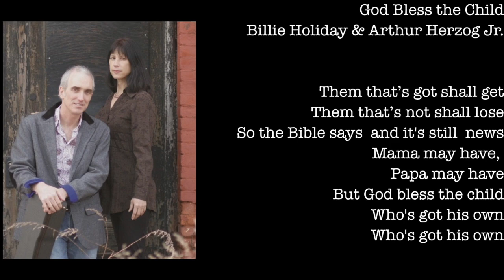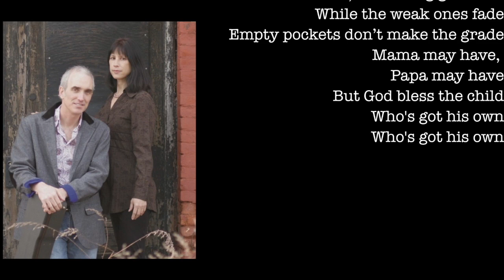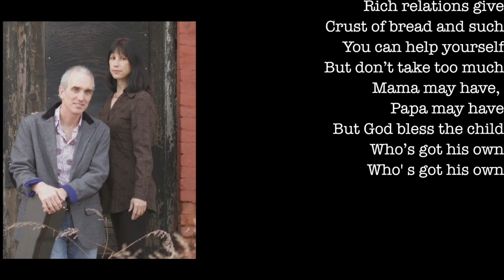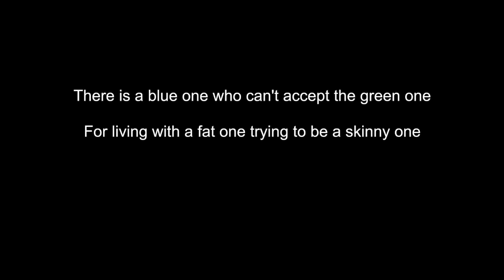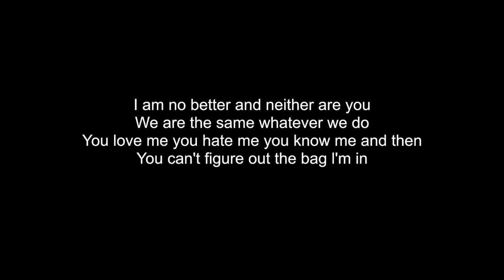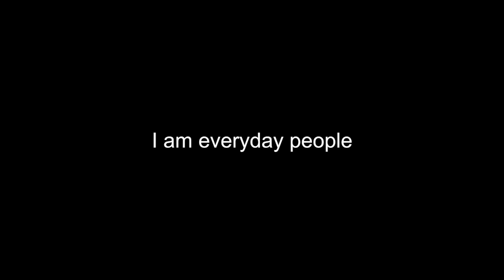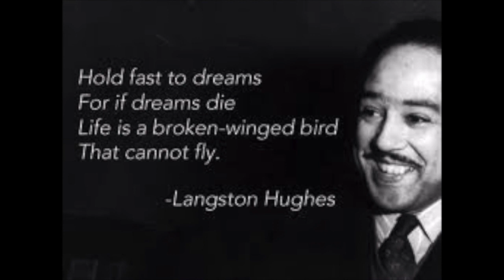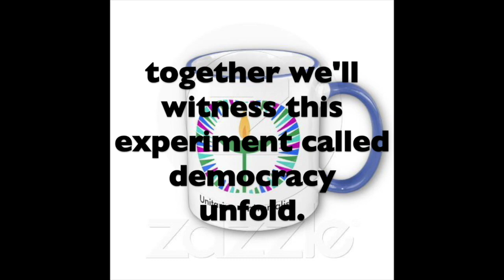Yellow and Blue Make Green - Friction Farm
If we can love the broad spectrum of nature, its primary and blended colors, why can't we appreciate that in each other? More than a half century after the Civil Rights Act was passed, Americans still don't know how to talk about color, equality, or the great lie about race. On the eve of the birthday of Martin Luther King Jr., maybe it's time we really try to learn how to talk to each other. This song-based service shares some insights from growing up green.

Modern-folk duo Friction Farm, is a husband and wife team of traveling troubadours. Aidan Quinn and Christine Stay, combine storytelling, social commentary and humor to create songs of everyday life, local heroes, and quirky observations. Their lyrically rich, harmony-driven songs earned them spots as Kerrville New Folk Finalists, Falcon Ridge Emerging Artists, and South Florida Folk Festival Songwriter winners. Friction Farm’s latest CD, “So Many Stars”, which reached #6 on the Folk Radio Chart, was inspired by travels across the country witnessing the collision of strong political polarity with personal kindness, the intersection of fragility and breathtaking beauty.